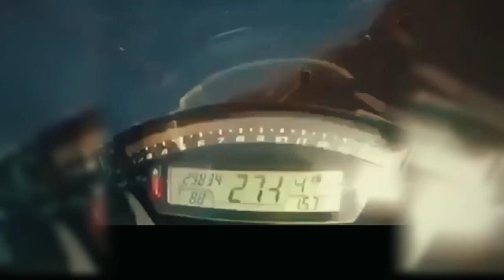RIP kuzavini Alena .Miss You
Anela Lady Biker
Ashik Shuvo Vlogs